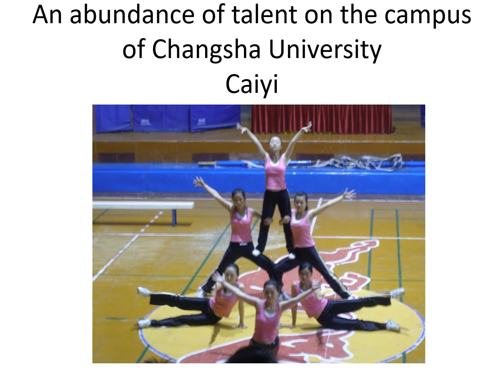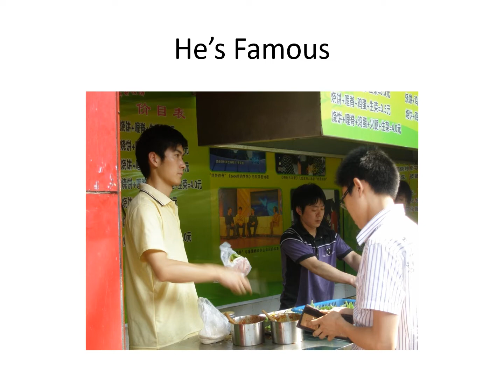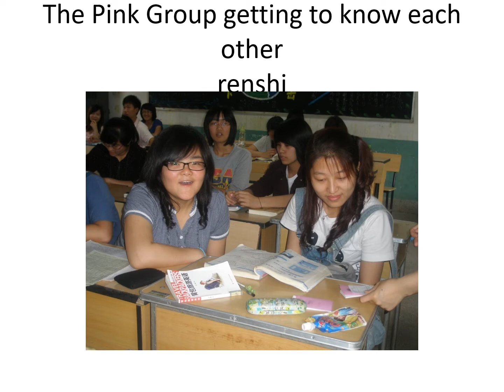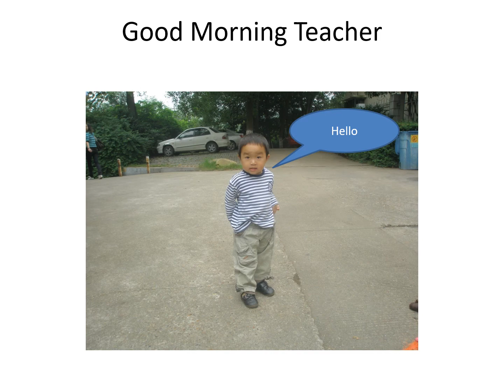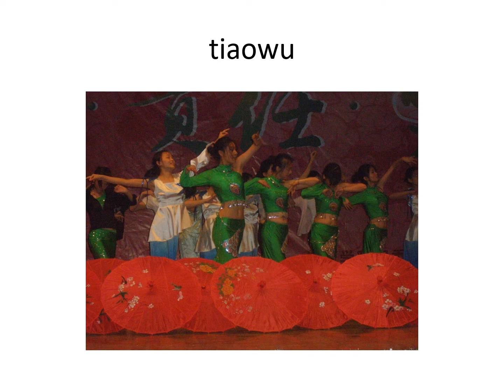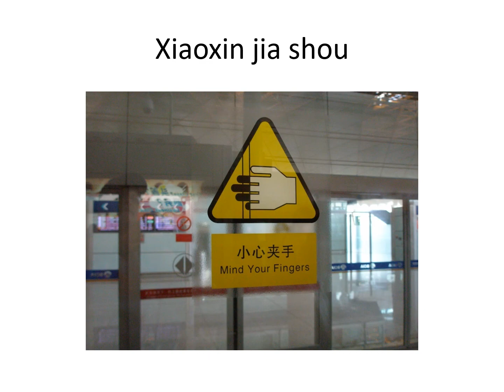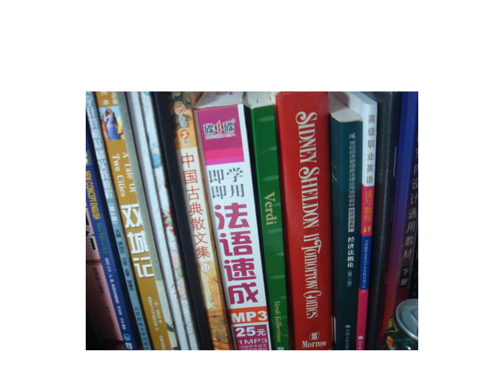Keith Gilbertson/ Changsha U/ China 2010